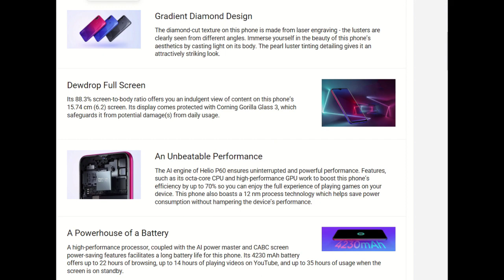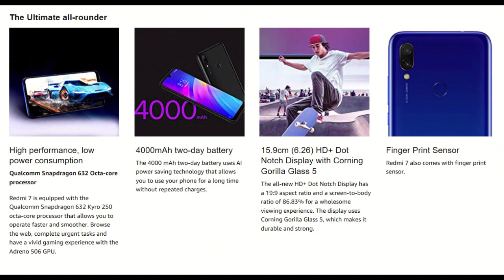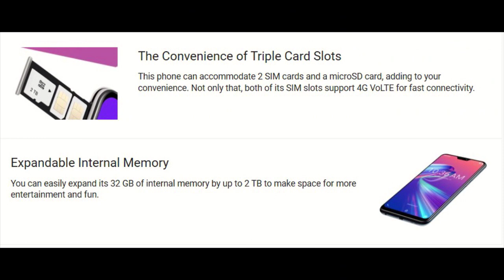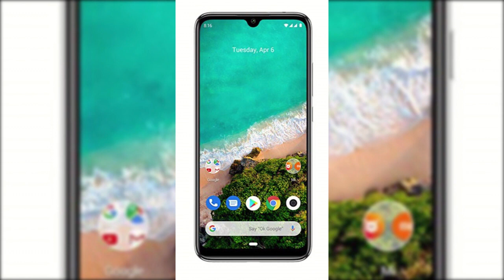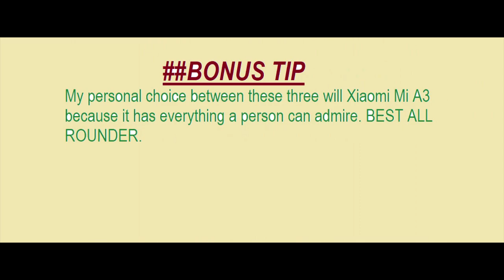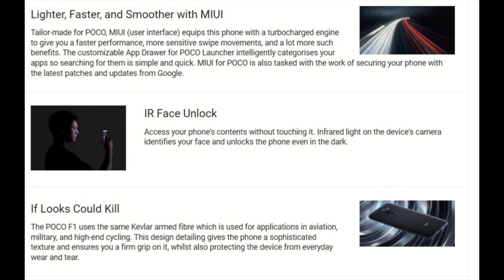Best smartphone so far under Rs.8000 to Rs.18000 [Sept 2019 Guide] || top 3 mobile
Friends, We Are Here To make your life easier - Here are our top 3 picks for best smartphones for a budget of around ₹8,000 rupees- to ₹18,000 rupees. If you are in the market to buy a smartphone with price range of Rs. 8,000 to 18,000. you must watch this video. While these are my recommendations, I am sure majority of you will agree with me because we have done extensive research before making this video. Do let us know if you agree with our list and if you do, make sure you like and subscribe to our channel because we keep bringing you such awesome quality videos on regular basis.